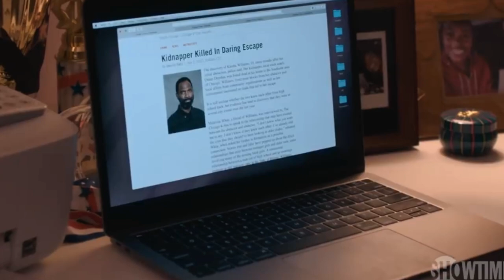The Chi Season 3 Finale (Episode 10) - Review - So They Really Let Douda Win Another Season Finale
The Chi Season 3 Finale (Episode 10) - Review - Where Are They Going With Trig, Douda and Keisha?

Lovecraft Country Episode 2 Trailer -Cross Burning Is It For The Monster or Another Case Of Racism?

Hire Me